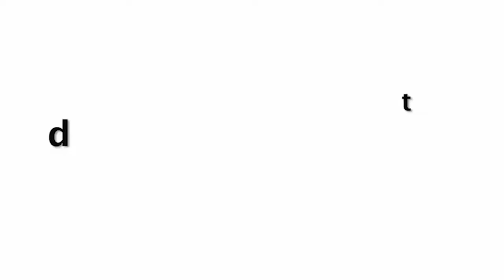Kapil Sharma Daughter Anayra Sharma Walking For The FIRST Time